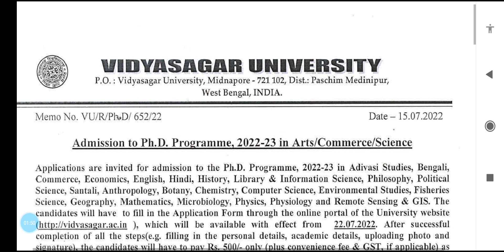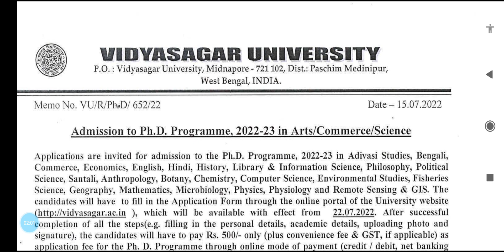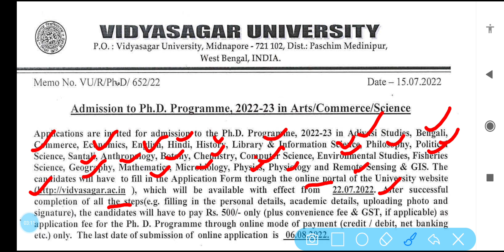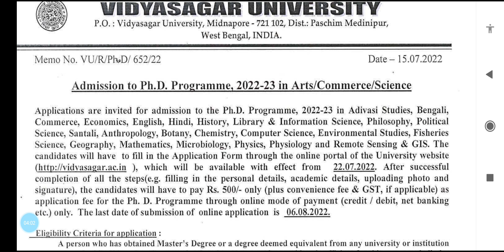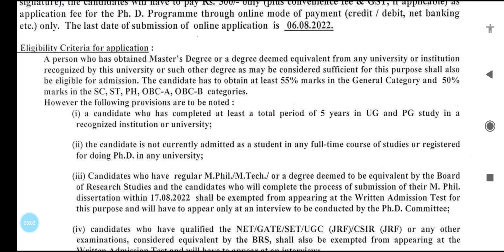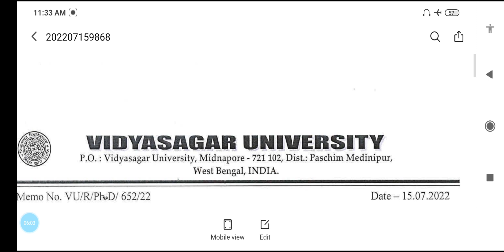PhD Admission Notification 2022-23 / government university / vu /bn#latestphdadmission2022-23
phdadmissionnotification2022-23

NOTIFICATION TO A GRACEFUL university nad collegeSHANDAR COLLEGE SE I PHD APPLICATION NOTIFICATIO

2002 assistant professor vacancy 2021
2021 in university/assistant professor vacancy
2021 University MP assistant professor recruitment
2021/permanent post assistant professor vacancy